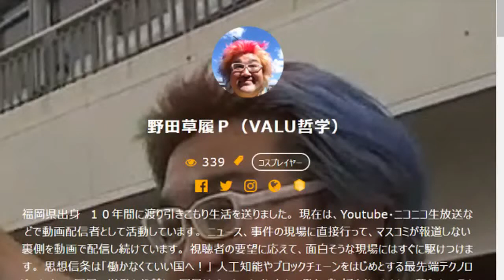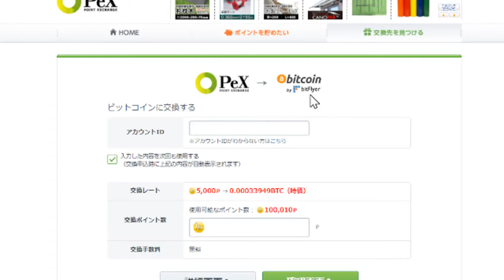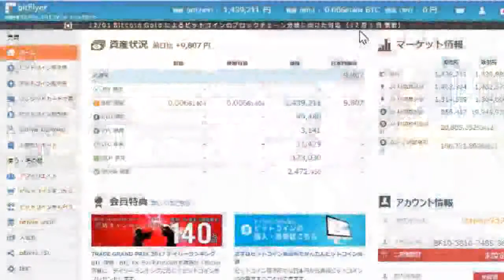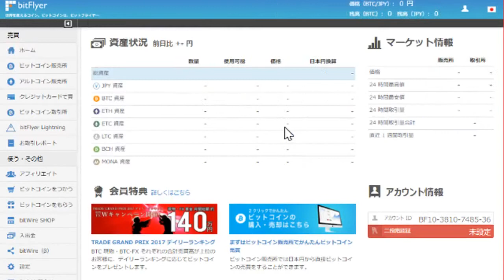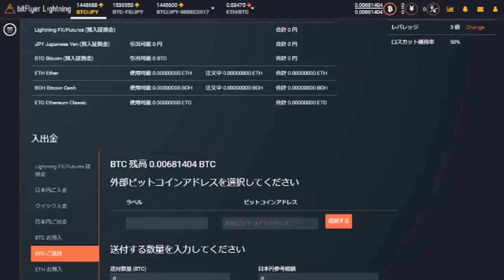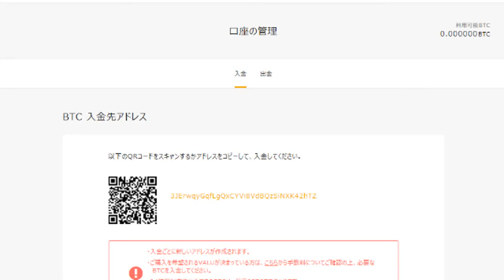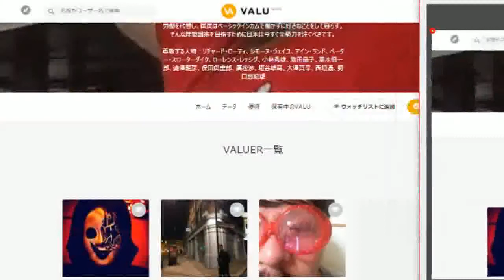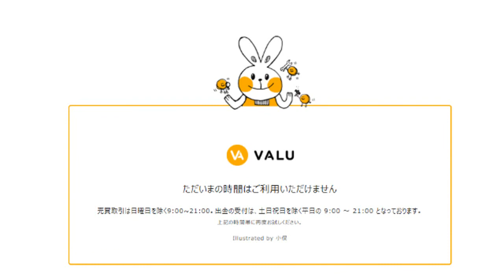野田草履のVALUを１万円分買う